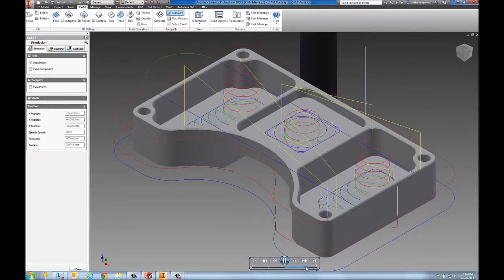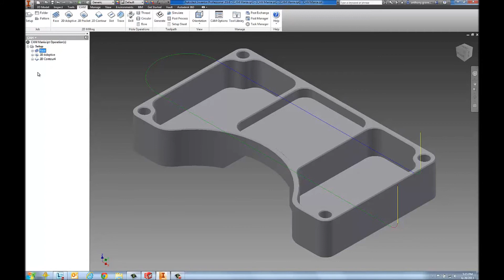Autodesk Inventor HSM CAM Review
A CAM solution for Autodesk Inventor users. Get early access to Autodesk Inventor HSM Express and try it by download